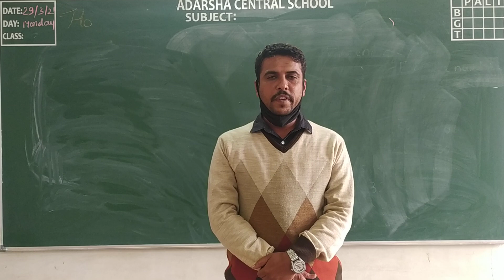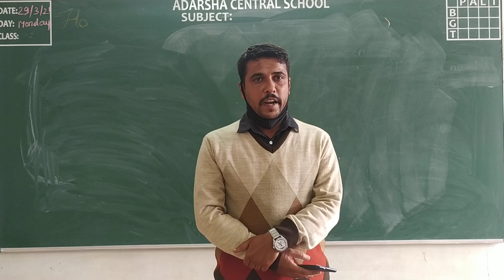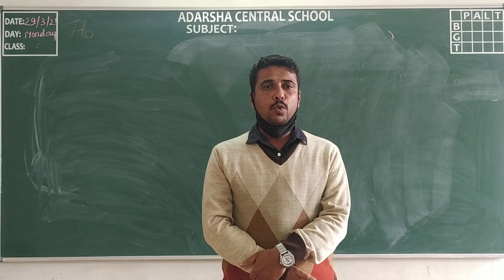Principal talk on Online Classes